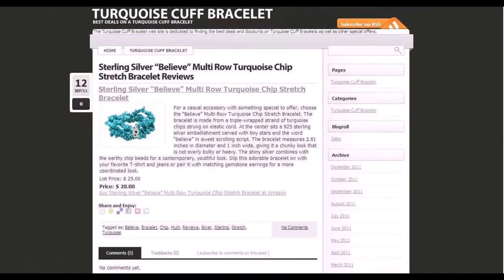Buy Websites - Jewelry Websites You Can Own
- The domain names and websites used for this video are for sale.